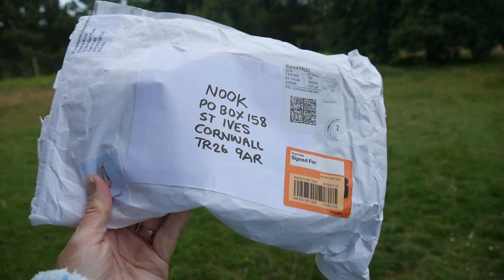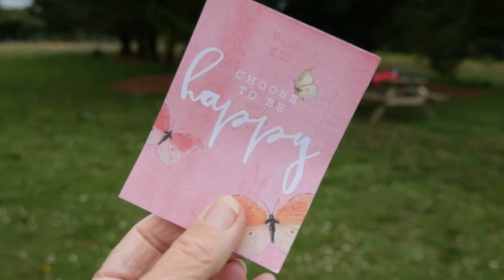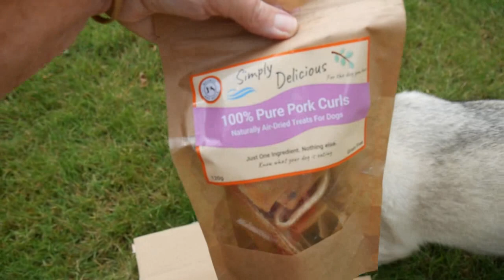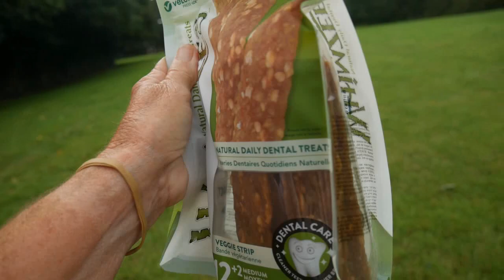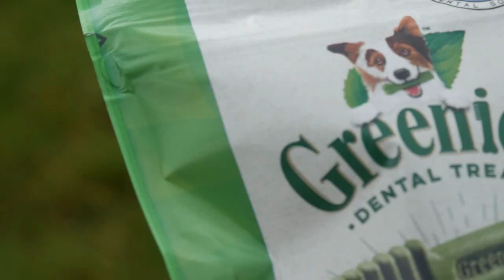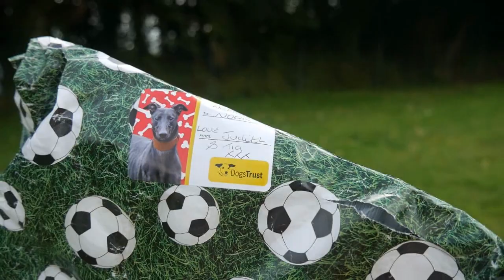Lucky Husky Unboxing .. Part 1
Hellooo ... Hoomum here ... Ok... apologies .. I am useless at unboxing video's, This was filmed at different times over the past few months, the last clip about a month ago ... Part 2 tomorrow .. as it was much too long ... I know I have missed some people out ... Tracey from PZ, thank you for the hedgehogs and Nooks lovely fleece ... and Tracey B for the beautiful jewelllery [which has arrived since filming] both will be included in a future video ... promice ... x ... Over to Nook ... Thank yoooo kind Hoomans ... love very lucky and grateful Nook ... hehe ... ^;^ ... x